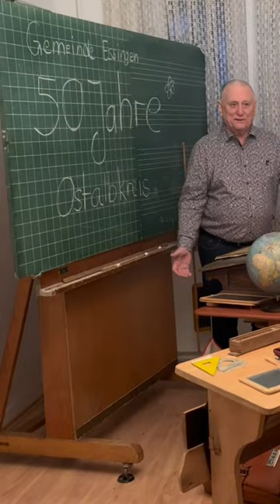50 Jahre|50 Stimmen - Hans-Dieter Schmidt, Sophia und Fabienne aus Essingen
Wir haben 50 Stimmen für das Jubiläumsjahr 50JahreOstalbkreis gesammelt!

Heute erzählt euch Hans-Dieter Schmidt, Sophia und Fabienne aus Essingen was der Ostalbkreis für sie bedeutet!